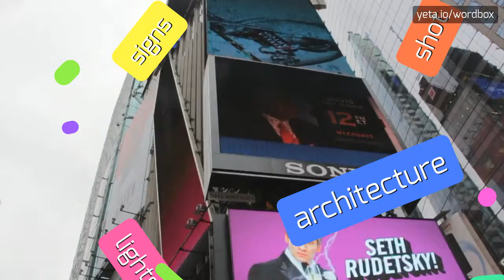CARAGHIAUR - HOW TO PRONOUNCE IT!?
Watch how to say and pronounce "caraghiaur"!